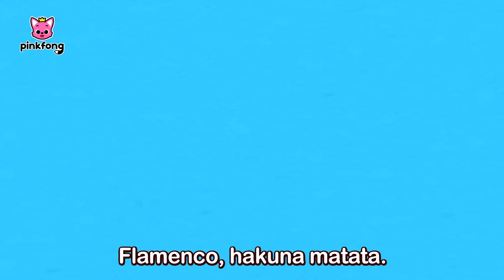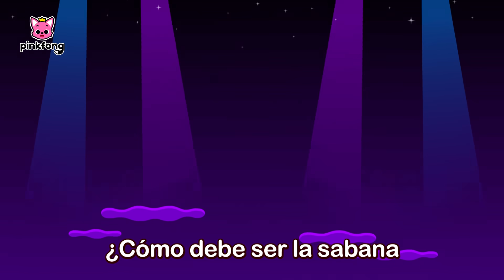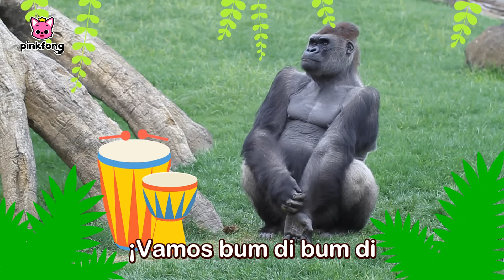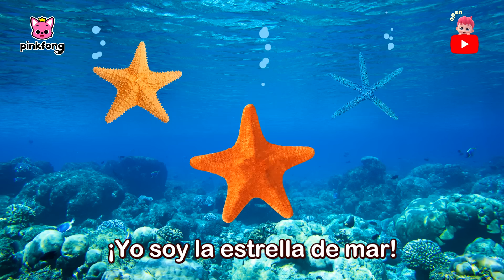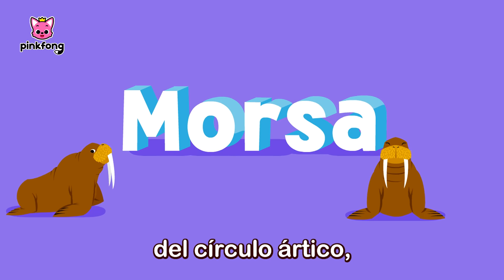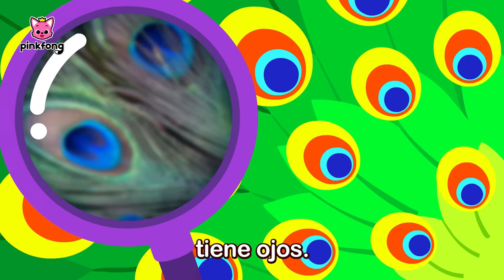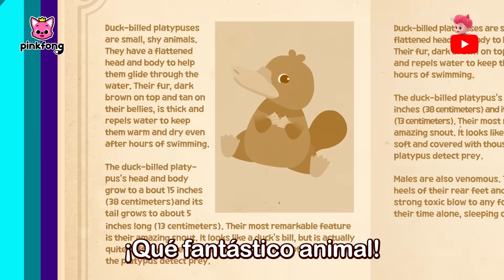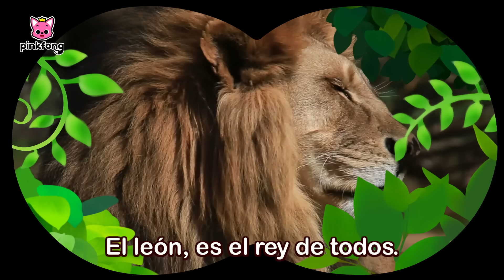¡Esta Es la Sabana 🦁🐘🦓🦒| +Recopilación | Canciones de Animales | Pinkfong Canciones Infantiles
¡Canta, baila y aprende sobre tus animales favoritos! 🎶